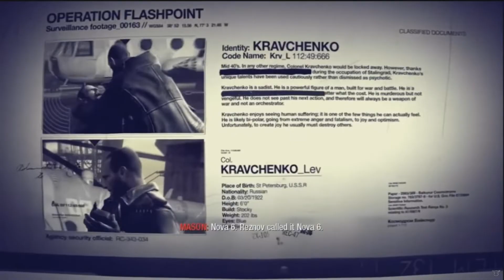These Character Need To Be In Blackout!!!!!!!!!!!!!!!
The characters are Fantastic!

Kravkanko
Dragovich
David Mason
Steiner
Harper
Salazar
JFK
Fidel Castro

George Romero
Danny Trejo
Nero
Maxis
Samantha
Dr Monty
Apothicans
Yury
Gersh